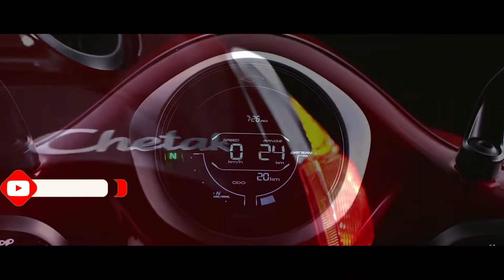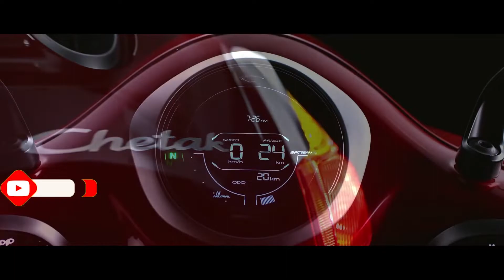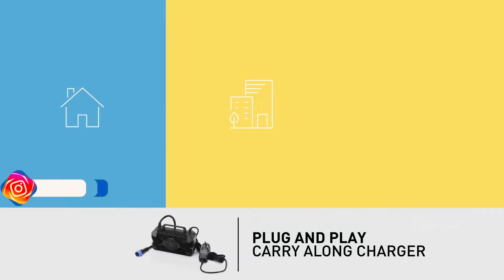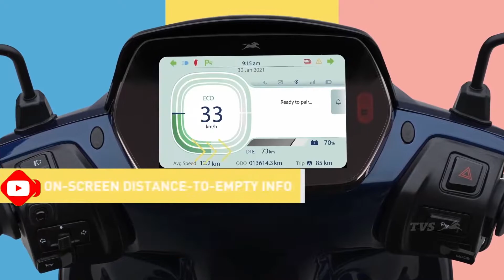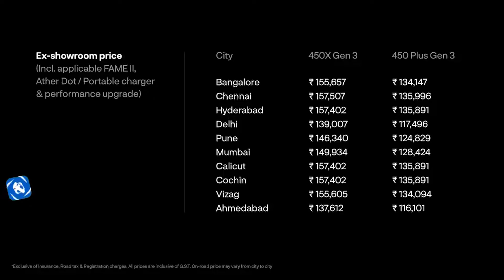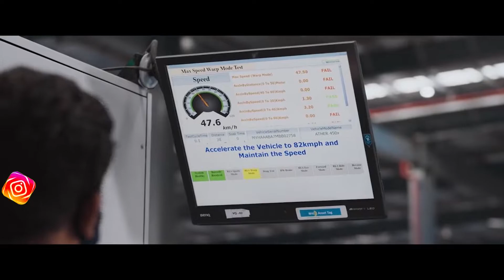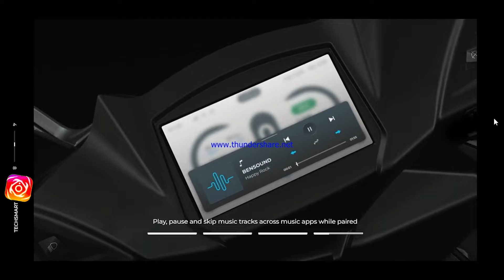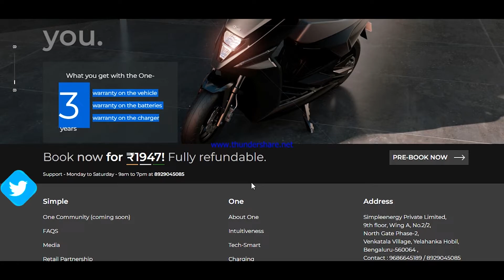TOP 5 Electric Scooters In India | Range 236Km+ | BEST Electric Scooters Under 90,000 By SKM Vlogs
TOP 5 Electric Scooters In India | Range 236Km+ | BEST Electric Scooters Under 90,000 By skmautoandvlogs
BestElectricScooters in India Know Price and Driving Range

Related Tags -
5 best electric scooter under 70k,